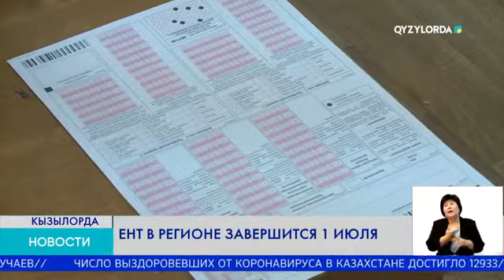ЕНТ В РЕГИОНЕ ЗАВЕРШИТСЯ 1 ИЮЛЯ